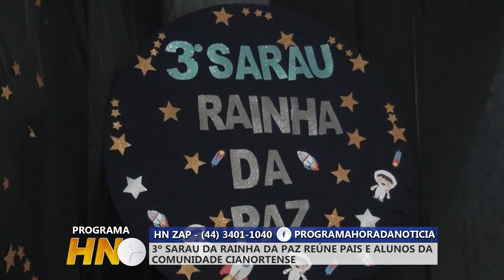3º SARAU DA RAINHA DA PAZ REÚNE PAIS E ALUNOS DA COMUNIDADE CIANORTENSE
A terceira edição do Sarau da Rainha da Paz proporcionou um encontro encantador entre pais e alunos da comunidade cianortense. Neste evento cultural, todos puderam celebrar a criatividade e o talento dos estudantes, promovendo uma ligação especial entre a escola e as famílias, fortalecendo os laços comunitários em um ambiente de celebração e arte.